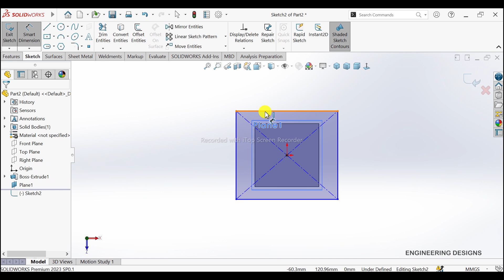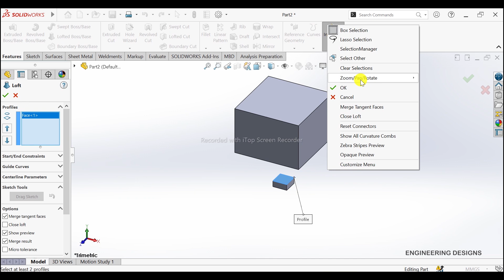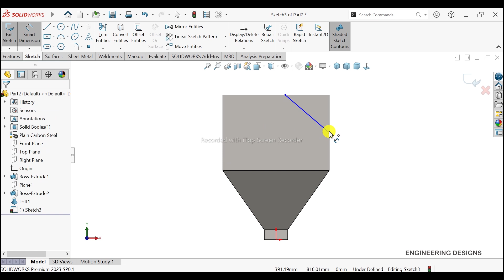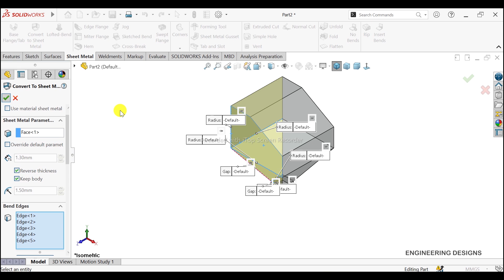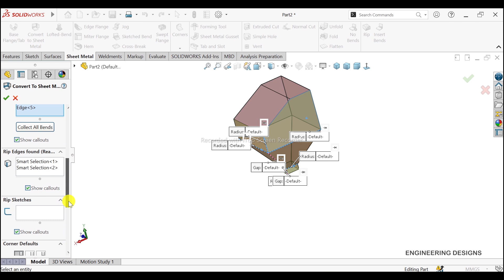SolidWorks Sheet Metal Hopper | SolidWorks Tutorial | CAD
In this comprehensive SolidWorks Sheet Metal Tutorial, I will show you how to make sheet metal hopper in solidworks. Sit back and follow step by step the process of sheet metal hopper tutorial. Whether if you are a beginner or intermediate solidworks user, this tutorial will help you in your sheet metal industrial project or part modeling.
In this solidworks tutorial, we will learn some solidworks commands and features:
Extruded boss base feature
Lofted boss base feature
Extruded cut feature
Convert to sheet metal feature